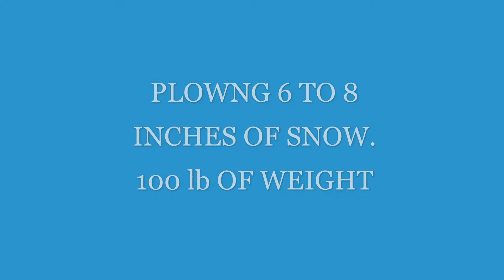snow plowing tractor 2020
Here is a video of our modified riding tractor plowing  snowplow. hope to get more and better video, but here is some that we could get quick.